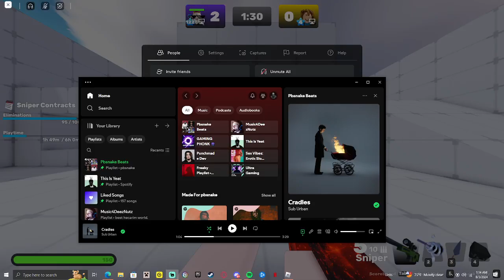20000 IQ player uses a snipers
good game bro also for the people complaining about me pay to win get better and maybe get a job lol keep complaining and keep winning